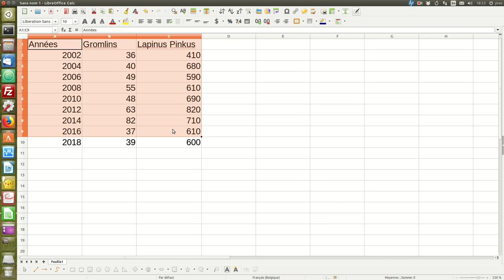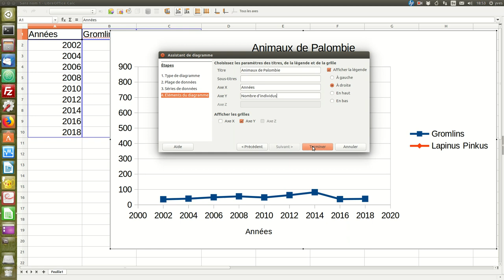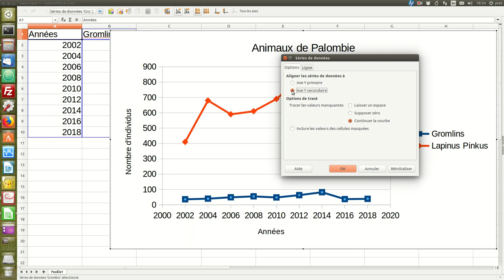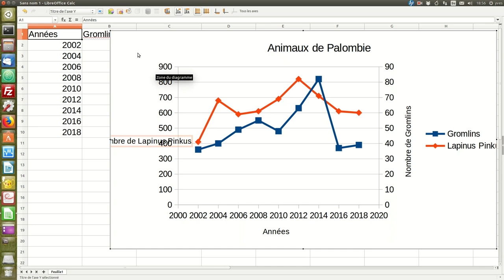Création d'un diagramme à deux axes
Création d'un diagramme à deux axes avec LibreOffice Calc